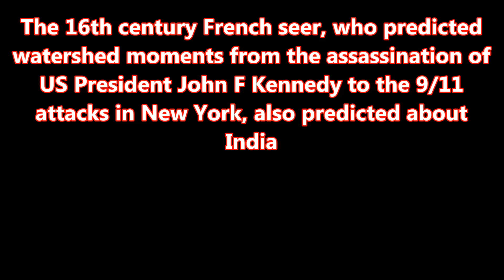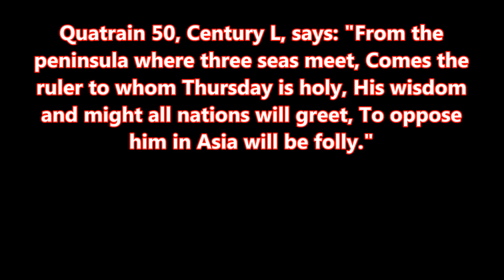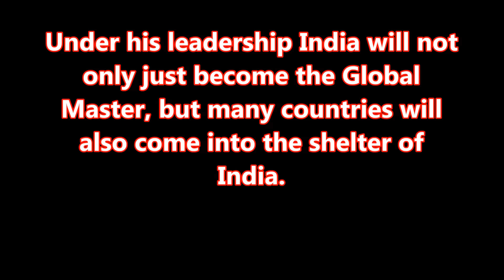PM MODI, WILL GET THREE TERMS, PM TILL 2026||NOSTRADAMUS PREDICTED,INDIA WILL BE SUPER POWER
Narendra Modi win three consecutive loksabha election, and remain prime minister for, 12 years. Nostradamous predicted. The 16th century French seer, who predicted many watershed events including, British empire would collapse at the time in 1555, when there was no Britain and no empire.  Nostradamus predicted
Narendra Modi era, India's rise as a 'global master'.